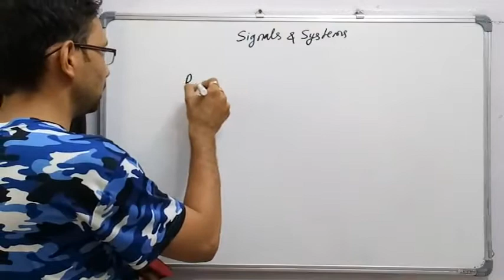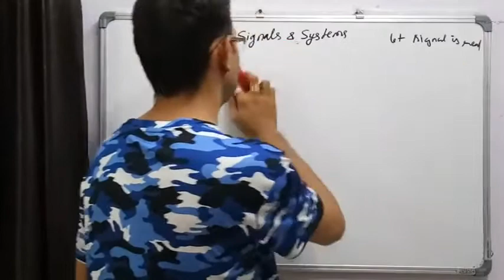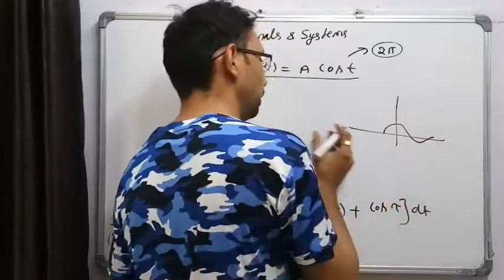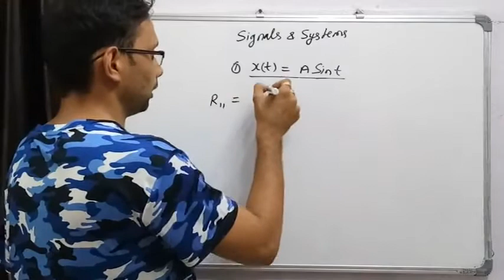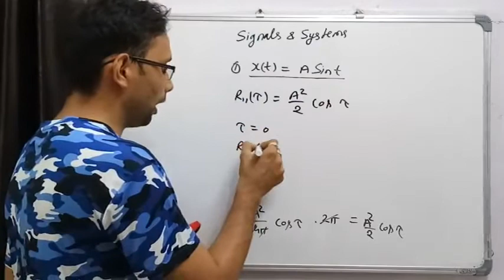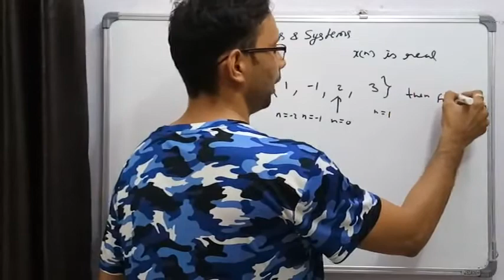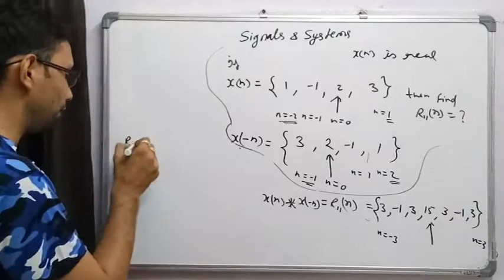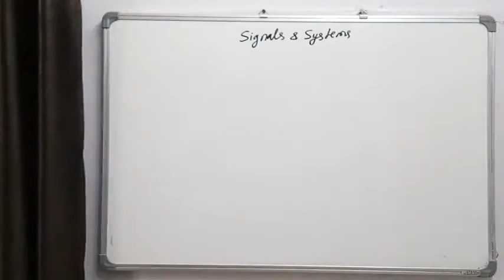Autocorrelation Part-2 (Signals and Systems, Lecture-47) by SAHAV SINGH YADAV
Auto correlation Part-2 .
Some Reference Books for Signals and Systems-
1. (Pearson Education)
2. (McGraw Hill Education)
3. (McGraw Hill Education)